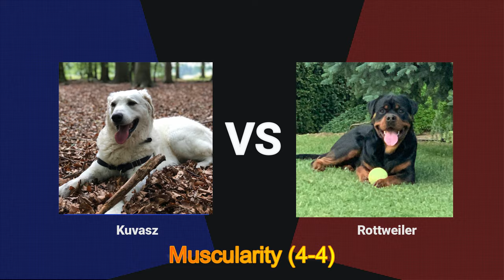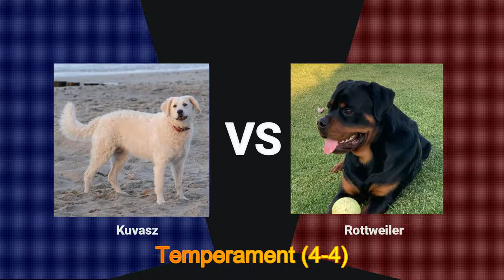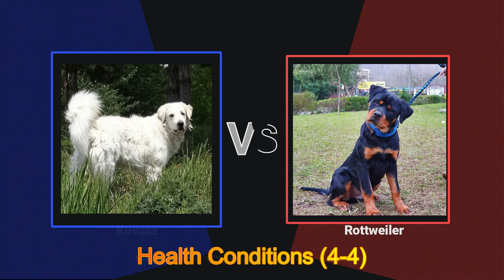COYOTE KILLERS - KUVASZ DOG VS ROTTWEILER